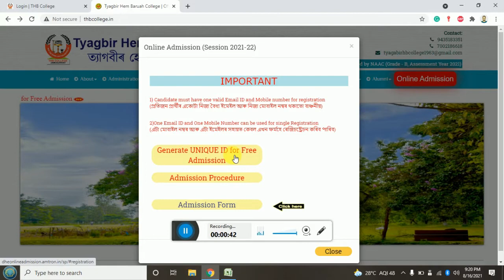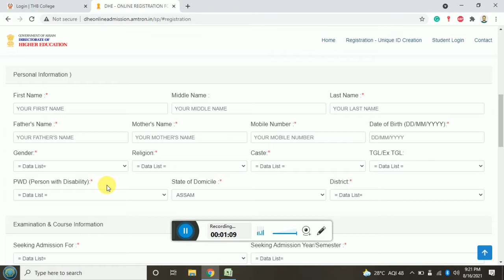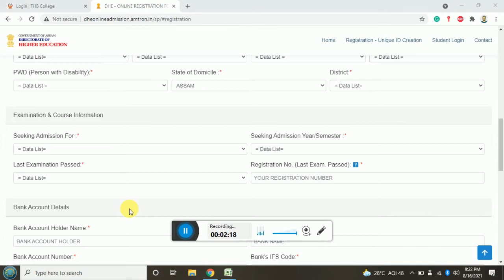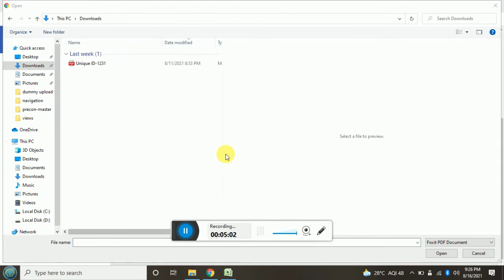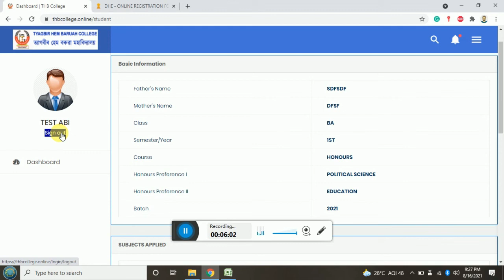2nd Step of Admission Procedure THB COLLEGE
THB College online admission system 2021-22